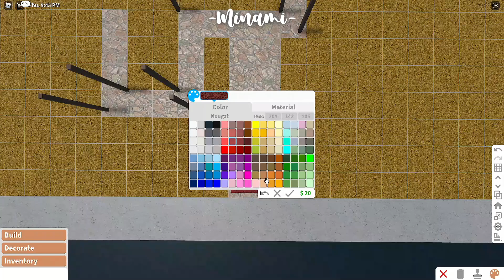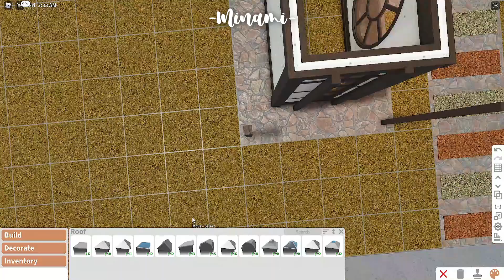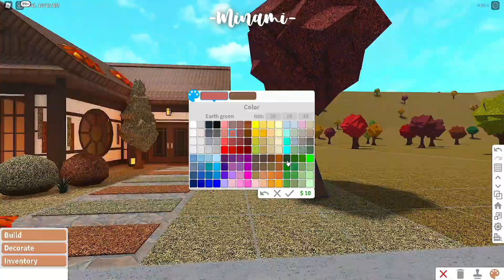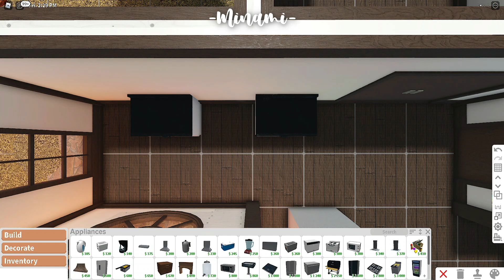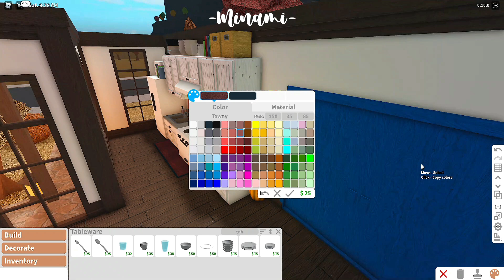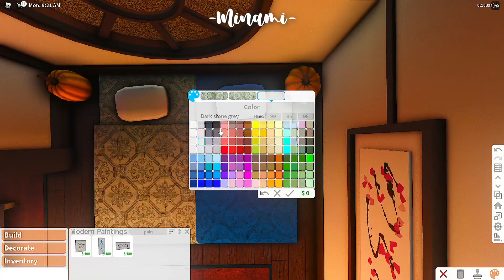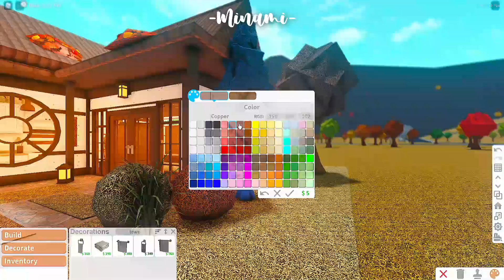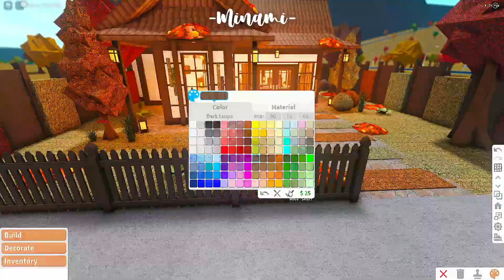Roblox Bloxburg - No Gamepass Fall Japanese Inspired House - Minami Oroi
BUILD DETAILS:
- Cost: $ 47,416

4 people can roleplay here in this build!

* Gamepass Used:
- none!

* Decals Used:
Check my decal inventory! Username: Minaxmii :D

 FaQ